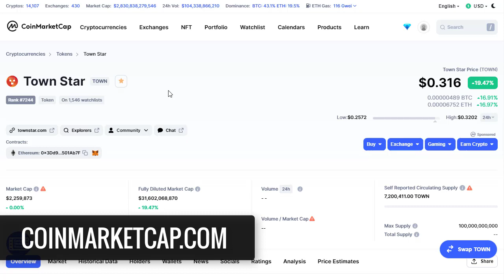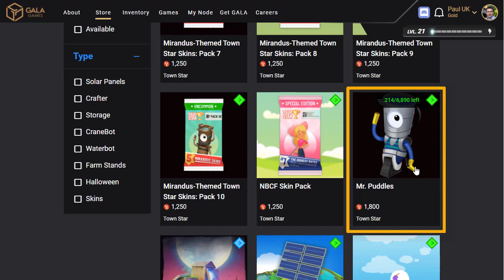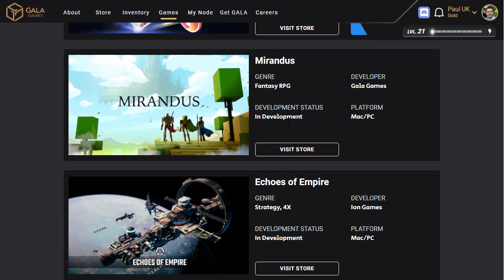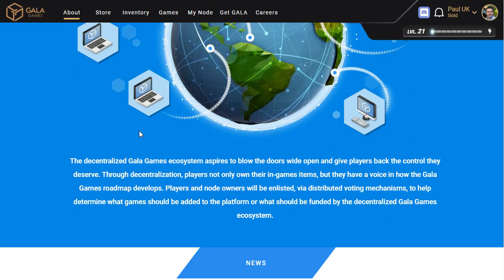How to make 400 USD playing a game [Surprisingly SIMPLE]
In this video, I show you how to make over $400 USD in single day playing this fun and addictive farm/industrial simulation game.

Anyone can do this. All it takes is a willingness and patience to learn the skills and then put in the time and effort to build up your town and NFT's. As you'll see in the video, it's well worth the time and effort.

Hope you enjoyed seeing how to make $400 USD playing a game.

Let me know what other videos you would like to see.